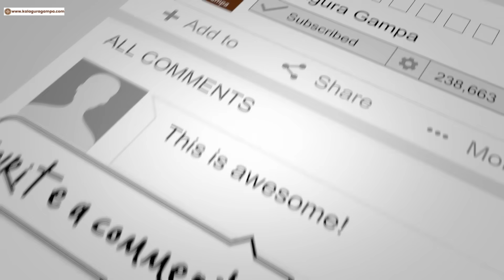పూరి కూర feedback please | Perfect Puffy Poori | Poori Curry